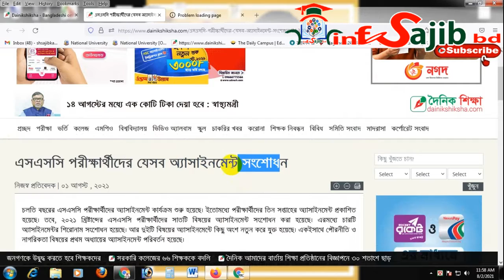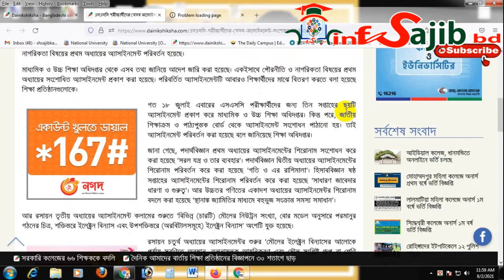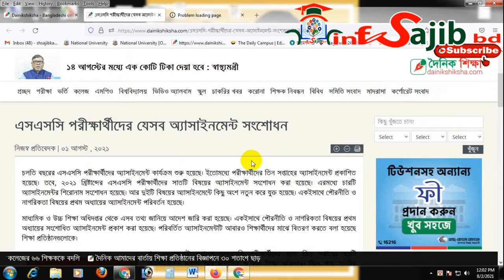SSC Exam News Update News I SSC assignment সংশোধন ssc exam news today I ssc exam assignment change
ssc exam assignment change
ssc exam news today
assignment সংশোধন ss
 SSC assignment সংশোধন
SSC Exam News Update News